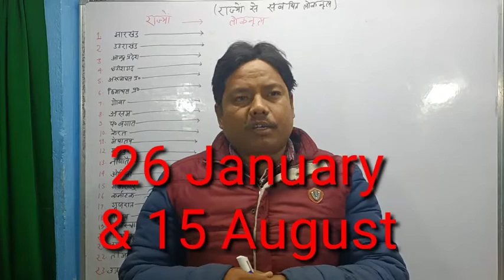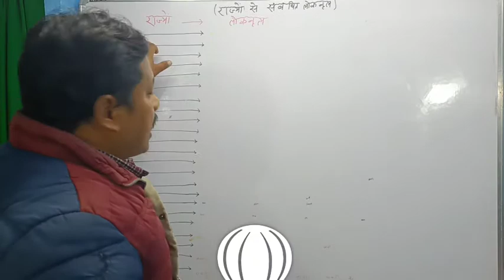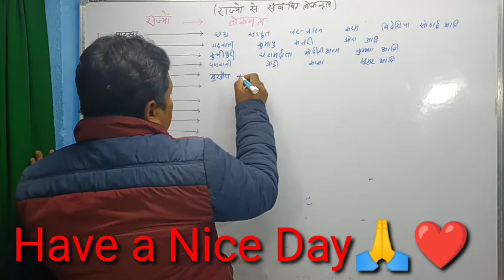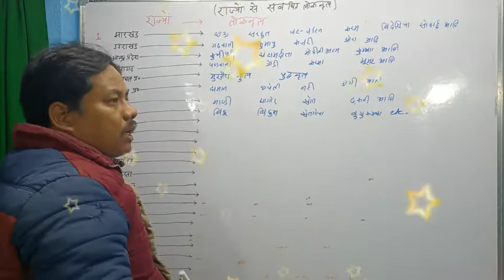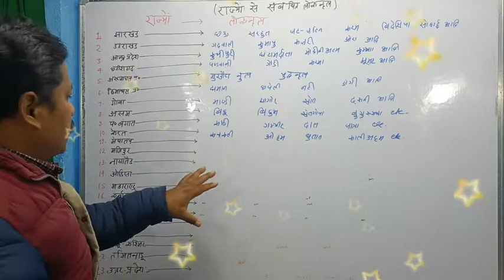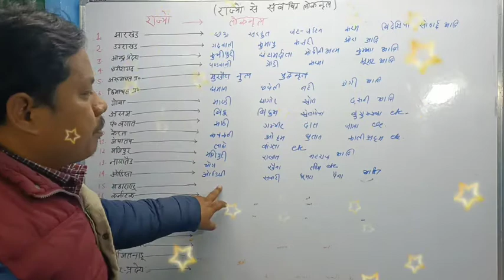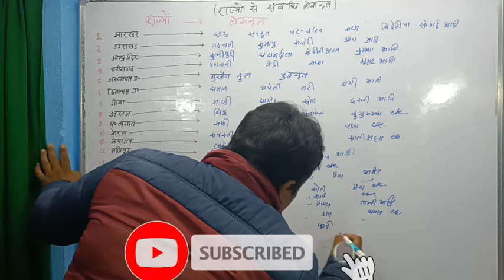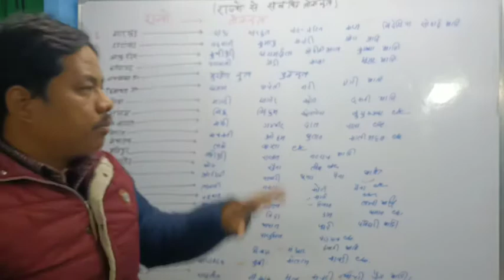लोक नृत्य विभिन्न राज्यों के||भारत के राज्यो के लोक नृत्य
दोस्तों इस वीडियो में मैने भारत के प्रमुख राज्यों के लोक नृत्य की थोड़ी सी जानकारी दी है।please इस वीडियो को पूरी देखें और अंत में लाइक करें कमेंट करें अगर आप पहली बार चैनल में आए हैं तो प्लीज सब्सक्राइब जरूर करें 🙏
रोशन एजुकेशन टिप्स
Roahan education tips
roshan education tips
roshan education
rashan education tips
Lok nritya
Bhartnatyam
bhangra
कुचपुर
रासलीला
झूमर